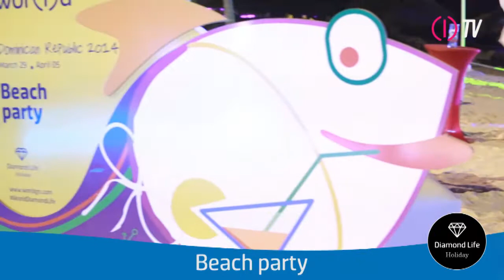WOR(l)D - Diamond Life Holiday - Beach Party